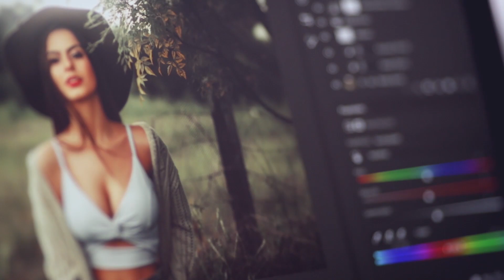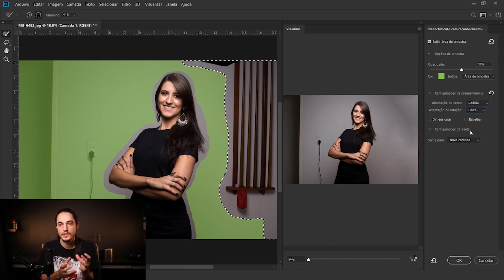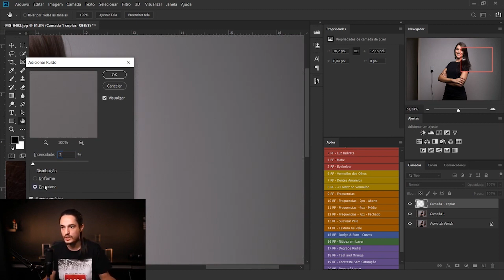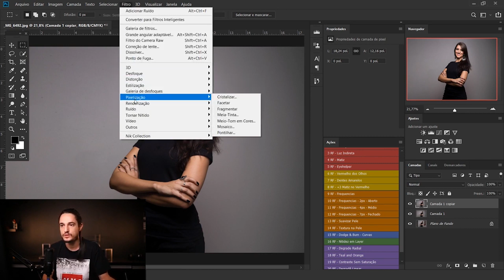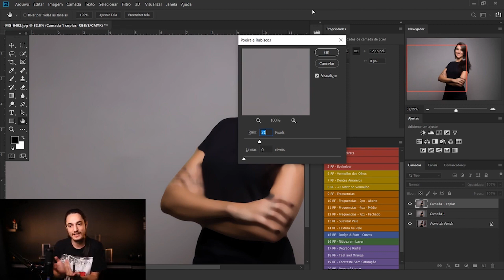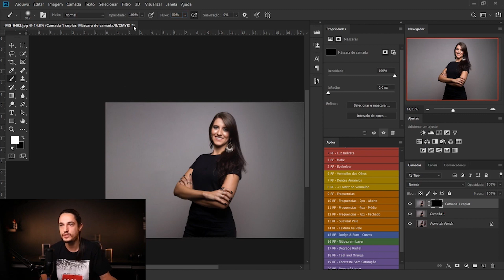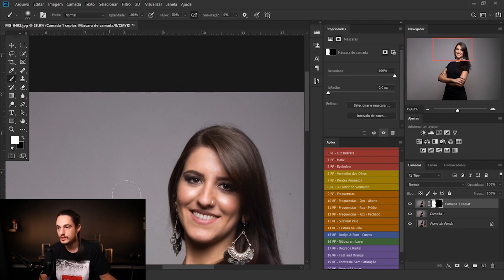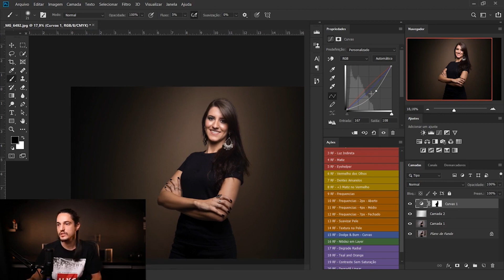Aprenda a fazer limpeza de cena no Adobe Photoshop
Com esse tutorial de Adobe Photoshop, você pode utilizar a parede da sua casa como estúdio através das técnicas de Content Aware, preenchimento com Reconhecimento de Conteúdo, pincel de Mistura, filtro Poeiras e Rabiscos e Curvas.